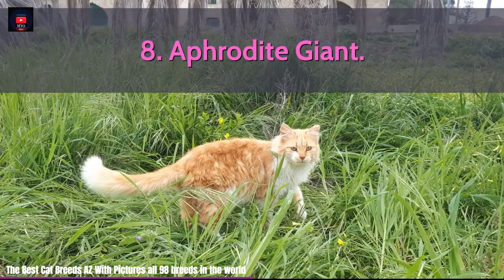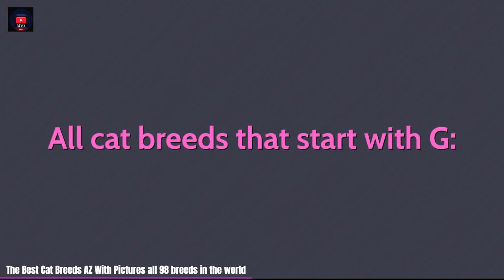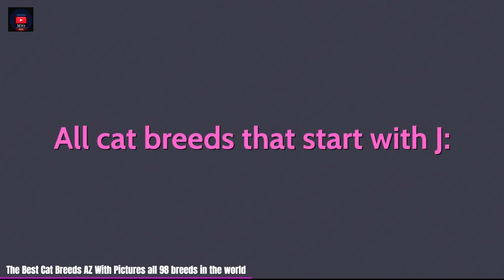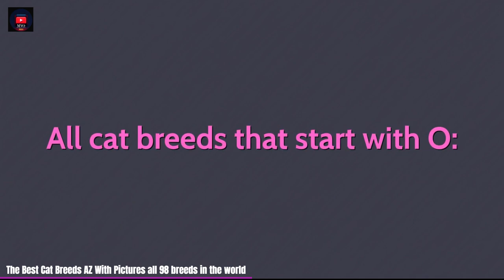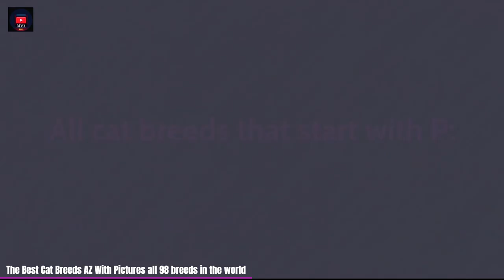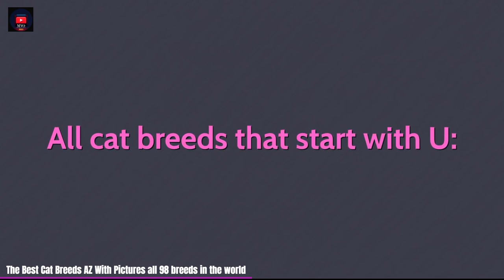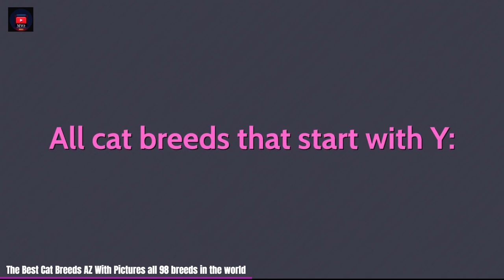🐈 A Z All Cat Breeds With Quality Pictures! Top 98 breeds in the world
Top🐈 A Z All Cat Breeds With Quality Pictures! (All 98 breeds in the world)

00:00 - 02:47 Summertime - Hotham

 • Summertime - Hoth...

Licensee:
chriso82

Audio File ID:
96470

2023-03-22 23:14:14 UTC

- bells-logo-140886-license

Licensee:
chriso82

Audio File Title:
Bells Logo

Audio File ID:
140886

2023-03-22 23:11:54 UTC